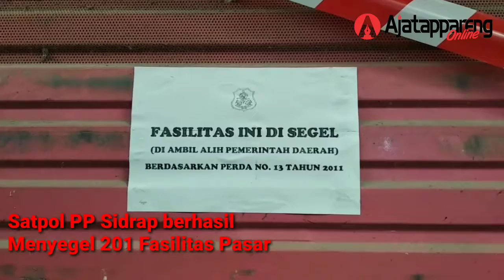PENYEGELAN PASAR SENTRAL PANGKAJENE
AJATAPPARENG.ONLINE, SIDRAP -- Satuan Polisi Pamong Praja (Satpol PP) Kabupaten Sidrap bersama Dinas Perdagangan dan Staf Pasar Sentral Pangkajene berhasil menyegel 201 Fasilitas Pasar di Kelurahan Pangkajene, Kecamatan Maritengngae, Sidrap.

Penyegelan yang dilakukan ini karena pengguna Pasar tidak membayar Retribusi Tahunan. Data yang kita kami terima dari pihak Pasar Sentral Pangkajene ada 279 Kios, Lods dan Pelataran Pasar yang belum membayar.

Namun saat kita melakukan aksi Penyegelan. Hanya 201 Fasilitas Pasar yang disegel dan 78 yang sudah membayar," ungkap Kepala Bidang Penegakan Peraturan Daerah (Perda) Satpol PP dan Damkar Sidrap, Halman P, Jumat (14/9/2018).